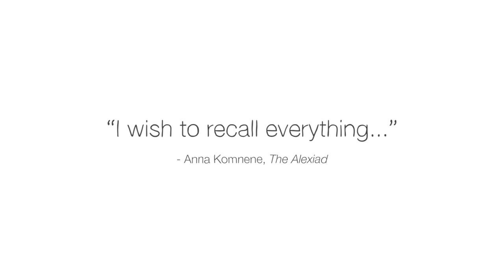The princess who rewrote history - Leonora Neville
Anna Komnene, daughter of Byzantine emperor Alexios, spent the last decade of her life creating a 500-page history of her father’s reign called “The Alexiad.” As a princess writing about her own family, she had to balance her loyalty to her kin with her obligation to portray events accurately. Leonora Neville investigates this epic historical narrative.

Lesson by Leonora Neville, directed by Els Decaluwe.

Thank you so much to our patrons for your support! Without you this video would not be possible!